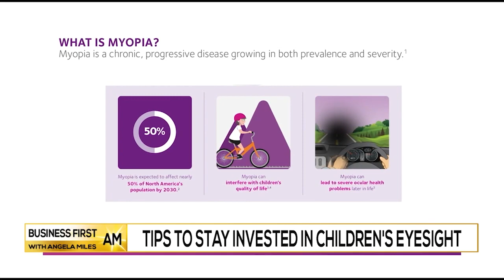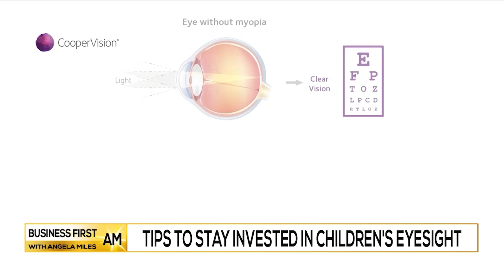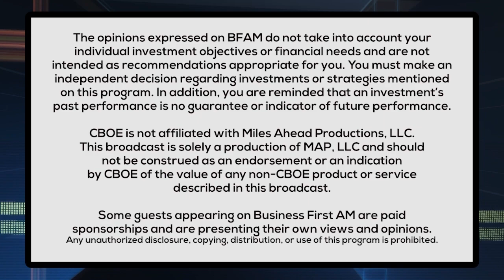Tips to Stay Invested In Children's Eyesight 👁️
Dr. Felicia Timmermann, Coopervision